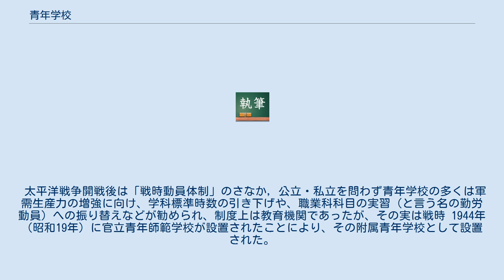青年学校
青年学校（せいねんがっこう）とは、1935年（昭和10年）に公布された青年学校令に基づき設置された、かつての日本における教育機関である。
太平洋戦争終戦後の学校教育法が制定されるまで存在した。
 青年学校は当時の義務教育期間である尋常小学校（のちに国民学校初等科）6年を卒業した後に、中等教育学校（中学校・高等女学校・実業学校）に進学をせずに勤労に従事する青少年に対して社会教育を行っていた。
青年学校が設置される前は、実業補習学校と青年訓練所がこの役割を担っていた。
この2つの教育機関は、教育の対象となる年齢層の一部・教育内容・施設等に関して共通する部分が多く、2つの独立した教育機関を併存させることは地方公共団体の財政負担を重くするなどの問題点があった。
これを解消するため、実業補習学校と青年訓練所を統合して設置されたのが青年学校である。
 学科によって次の科目を教授することが青年学校令で規定されていた。
 太平洋戦争開戦後は「戦時動員体制」のさなか，公立・私立を問わず青年学校の多くは軍需生産力の増強に向け、学科標準時数の引き下げや、職業科科目の実習（と言う名の勤労動員）への振り替えなどが勧められ、制度上は教育機関であったが、その実は戦時 1944年（昭和19年）に官立青年師範学校が設置されたことにより、その附属青年学校として設置された。
公立の青年学校が附属青年学校に代用されることが多かった。
 小学校（国民学校）に併置されるものが多かった。
 北海道 東北地方 関東地方 中部地方 近畿地方 中国地方 四国地方 九州・沖縄地方 外地